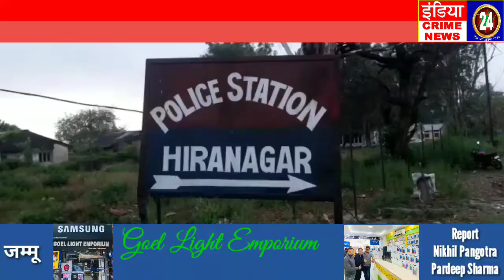पुलवामा कार आई.ई.डी. में प्रयोग की गई नंबर प्लेट के मोटरसाइकिल को पुलिस ने किया जब्त।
India Crime News 24
Reporter
Nikhil pangotra
Pardeep Sharma